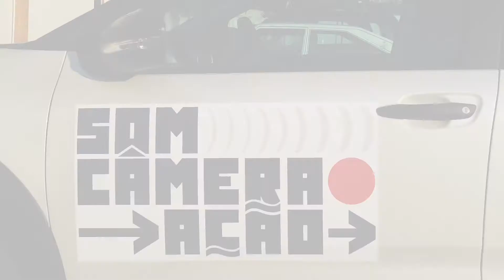Making Of - Oficina de Cinema - Ipatinga - Som, Câmera e Ação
Este é um registro do processo de vivências da oficina gratuita de cinema promovida pelo projeto Som, Câmera e Ação em  Ipatinga, em Minas Gerais. A formação foi direcionada a moradores da cidade e que tivessem mais de 45 anos de idade. Foram 4 dias de capacitação intensiva onde os participantes puderam vivenciar todas as etapas para a criação de um filme, trocar saberes e contar suas histórias. Foi muito gratificante. Obrigado, Ipatinga!